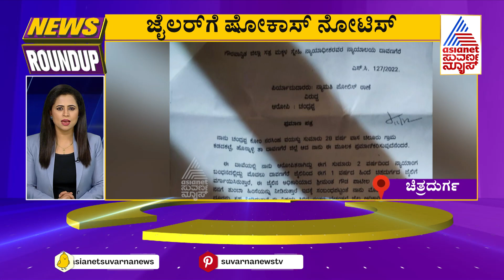ಪರಿಷತ್ ನಲ್ಲೂ ಜಮೀರ್ ವಿರುದ್ಧ ಗದ್ದಲ | News Roundup 1 | Suvarna News | Kannada News| Latest Kannada News